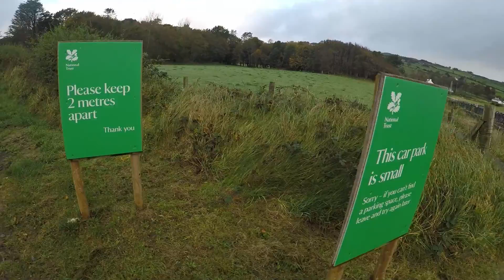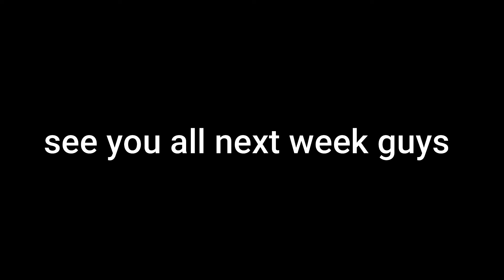THE BOONDOCKERS MEET THE PUNISHER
THIS TIME I MET THE BOONDOCKERS IN NORTHERN IRELAND  AND SOME RAW FOOTAGE OF A VAN TOUR HAD A GREAT TIME AWESOME GUYS TO MEET